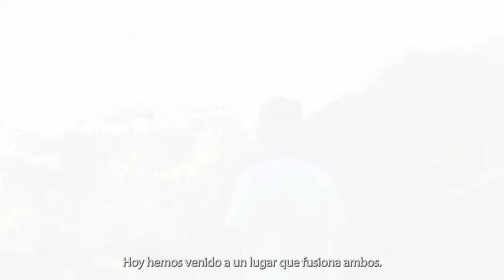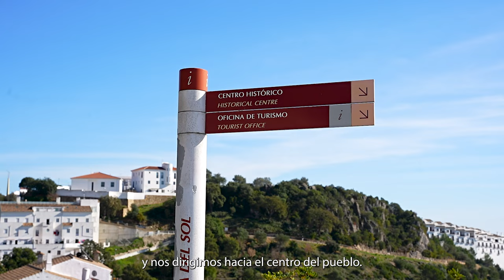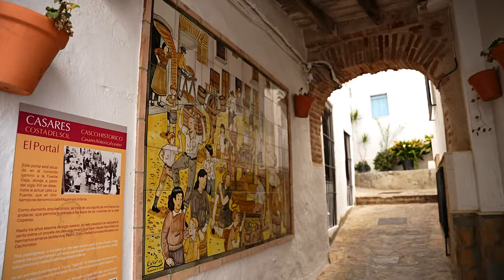Casares - Best Kept Secret in Costa del Sol (Spain)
Welcome to our latest adventure as we explore the enchanting town of Casares, located on the stunning Costa del Sol in Spain!
Join us on a journey through the cobblestone streets, medieval castle, Baños de Hedionda, the majestic Tajo gorge, and the picturesque coastline that make Casares a truly unique destination.

🏰 Casares Castle: A Glimpse into History
Perched on a hill, the castle offers breathtaking panoramic views of the surrounding landscape. Learn about the rich history and cultural significance of this historic landmark as we wander through its ancient walls.

🌺 Baños de Hedionda: A Thermal Oasis
An intriguing thermal bath complex with a history dating back to Roman times. Discover the therapeutic properties of the sulfur-rich waters while immersing yourself in the unique atmosphere of this historic site. Don't forget to capture the stunning views of the surrounding mountains!

🏞️ Tajo de la Vírgen: Nature's Grandeur
Prepare to be mesmerized as we venture into the Tajo de la Vírgen, a spectacular gorge that showcases nature's grandeur. Marvel at the sheer cliffs, lush vegetation, and the natural beauty that surrounds this hidden gem. Whether you're a nature enthusiast or a casual explorer, the Tajo is sure to leave you in awe.

🌊 Coast of Casares: A Seaside Paradise
Our adventure concludes with a trip to the coast of Casares, where the Mediterranean Sea meets the golden sands. Relax on the beaches, take a stroll along the promenade, and enjoy the tranquil vibes of this seaside paradise. Discover the charm of the coastal area and soak in the Mediterranean sun.

Join us on this virtual tour of Casares, where history, nature, and the sea come together to create an unforgettable experience.
Whether you're planning a visit or simply exploring from the comfort of your home, Casares is sure to capture your heart.